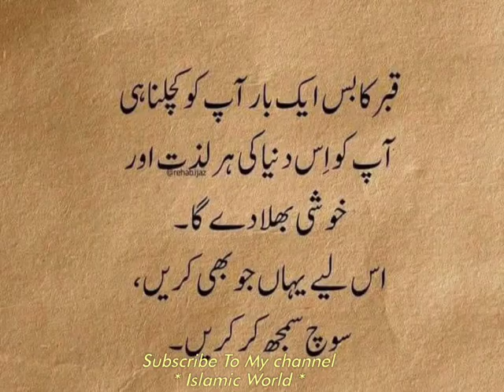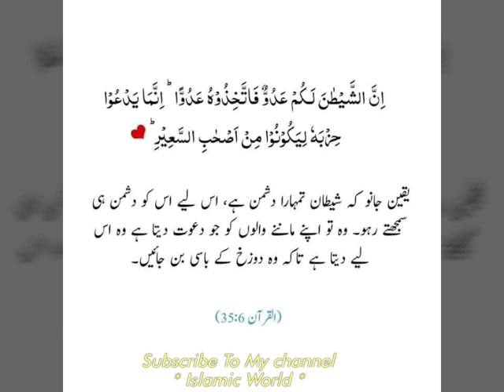Allah Is Everything 💞 Islamic Advice Messages | Islamic Informative Video